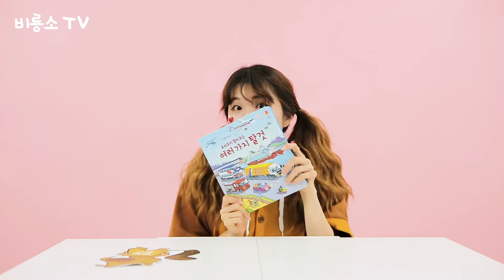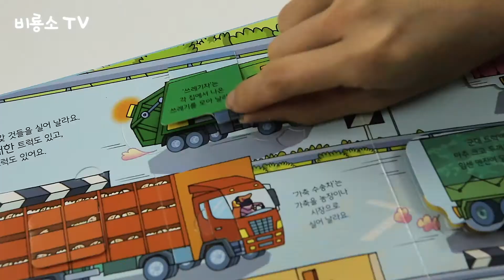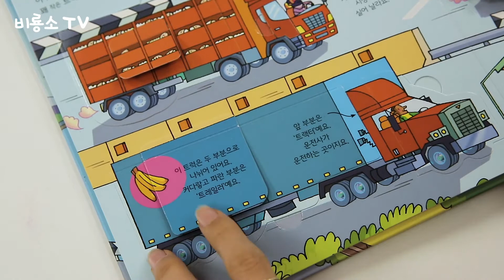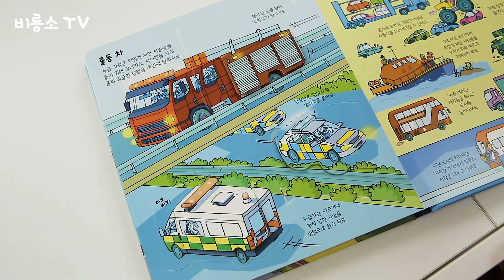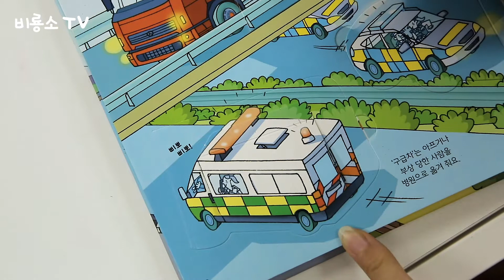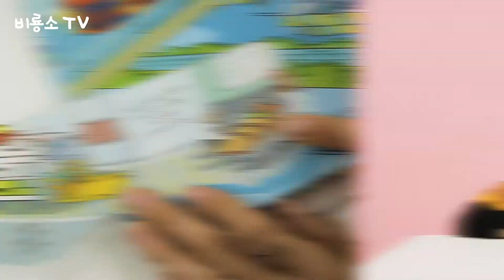[비룡소 TV] #8 자동차 좋아하는 친구들 모여라~! 요리조리 열어 보는 여러 가지 탈것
친구들 안녕~!비룡소 TV 비버 언니에요~!

소방자, 캠핑카, 트럭, 지게차!!
친구들은 자동차들을 좋아하나요?

오늘은 비버언니가 기차부터 트럭, 비행기, 농업 기계, 건축 기계, 경주용 차, 유람선, 출동 차 까지
각종 탈 것들을 가지고 왔답니다!

점보 제트기는 얼마나 크고, 승객을 몇 명이나 태울 수 있을까요?
유람선 안에는 어떤 시설이 있을까요?

궁금하다면 비버언니와 함께 알아볼까요?:)

앞으로 매주 수요일, 금요일날 만나요!

*비룡소 TV 오픈 기념 이벤트*
☞이벤트 기간
05월 16일 ~ 06월 15일

☞당첨자 발표
06월 21일 비룡소 유튜브 발표

☞이벤트 참여
Step 1
비룡소 TV 방송을 보고
Step 2
클릭해주세요!

☞상품
추첨을 통해 비룡소 TV에 등장한 도서들을 선물합니다~!